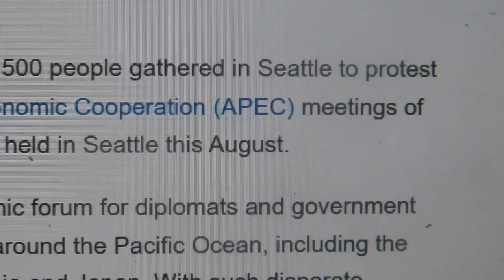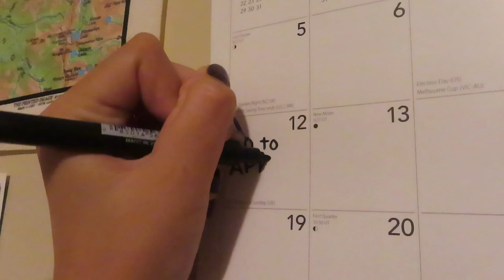APEC short film